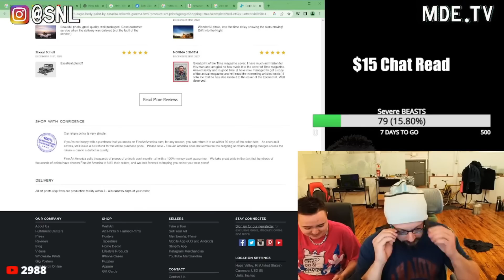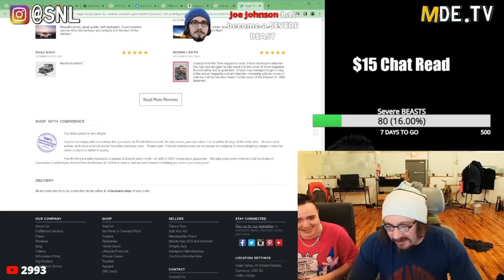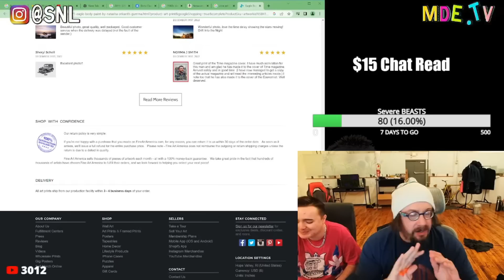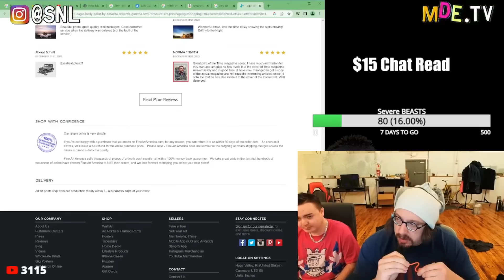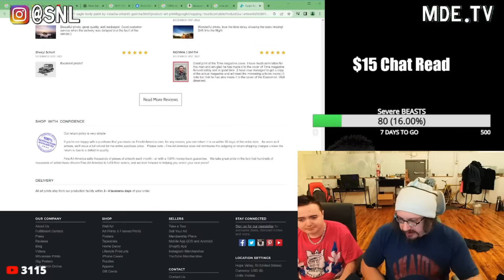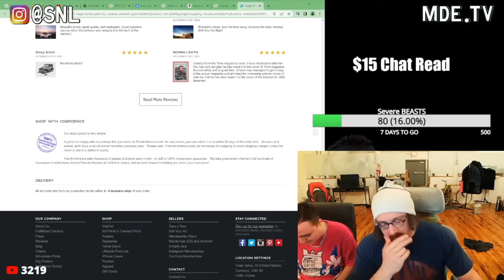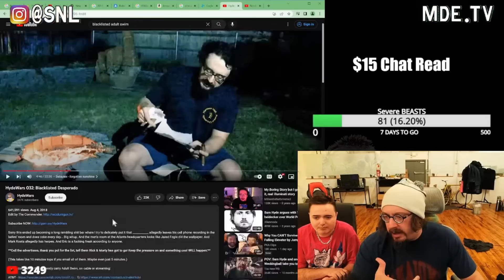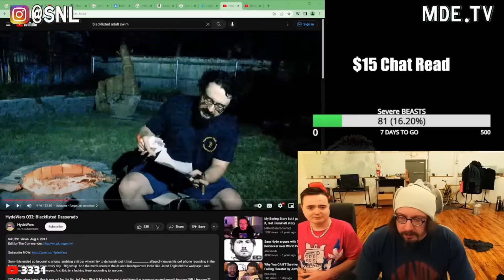Sam address all questions from fans about Charls, and Expresses His Goals for World Peace 2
Sam Hyde talks about rumors and clears the air on questions fans were asking. Sam wants EVERYONE from World Peace 1 in World Peace 2.